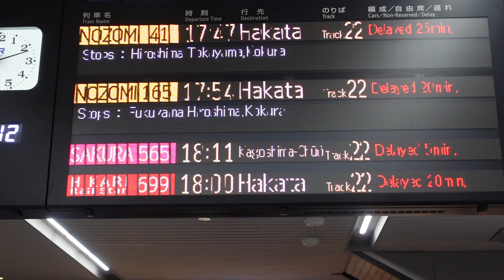【山陽新幹線・岡山駅】臨時ひかり699号レールスター博多行運転！※約20分遅れ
山陽新幹線・岡山駅の新幹線コンコースで撮影した、臨時ひかり699号レールスター博多行です。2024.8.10に新大阪始発のひかり699号レールスター博多行が運行されました。
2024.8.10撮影